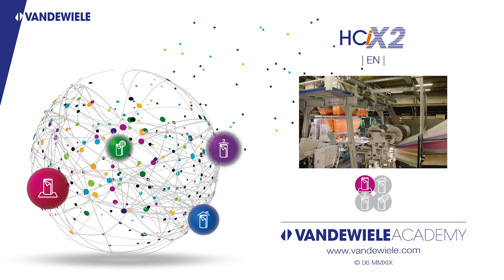VDW ACADEMY - HCiX2 CARPET WEAVING MACHINE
The HCiX2 was already available in reed 1000 and 1200, but now we have pushed our bounderies to reed 1500. This means the HCiX2 can now produce handlook carpets with up to 5 million points per square meter. This 3-minute video explains the main features:

00:12 Pile yarns from creel going through running-in rosts and in between top and bottom beams

00:19 Pile creel with up to 48000 bobbins on a weaving width of 4 meters

00:32 Gantry with four in-house developed 4-position jacquards

01:38 Pile side of a carpet coming out of the machine: a crystal sharp design is created with up to 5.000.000 points/m²

01:08 Optimized crossing of ground and pile warp yarns

02:15 Servo-driven motion of the ground warp frames to make top and bottom shed. Ground weave structures can easily be changed on the HMI controller.